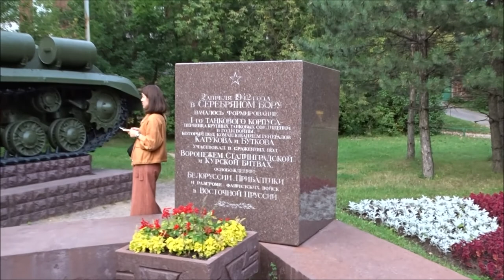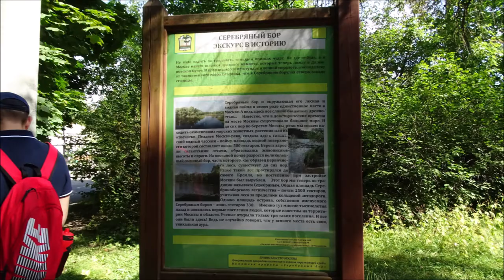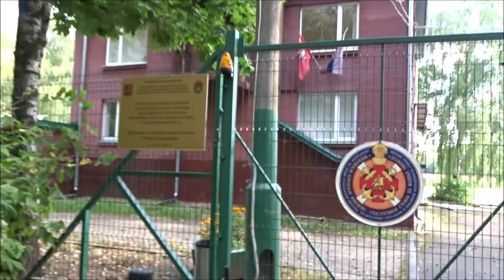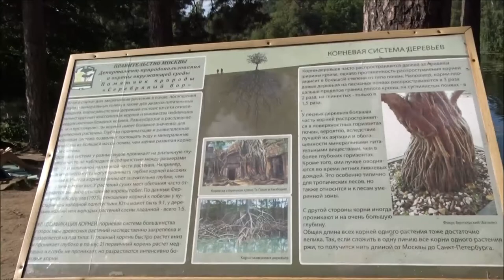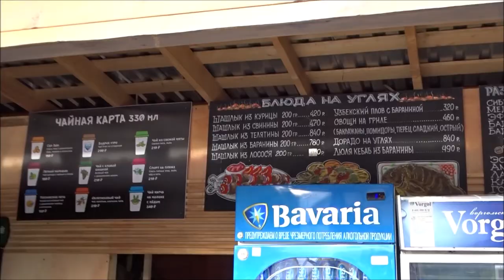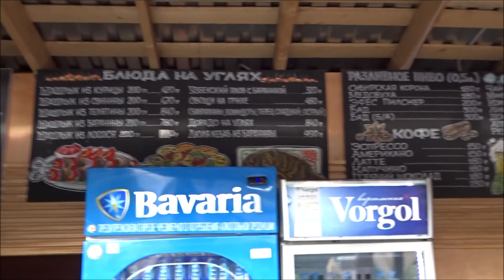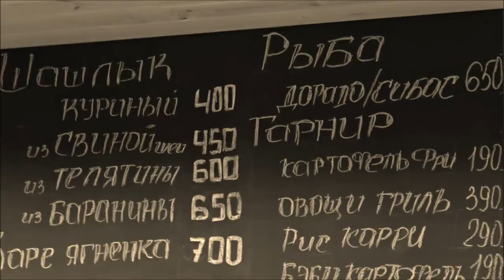МОСКВА.СЕРЕБРЯНЫЙ БОР.ПЛЯЖИ.ДАЧИ.MOSCOW.SILVER PARK.NATURE MONUMENT.BEACHES.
Есть такое место в Москве, называется Серебряный Бор, это природный заповедник в черте города. Это сосновый лес, река, Бездонное озеро, пляжи, дачи. Доехать сюда можно или на машине или до метро Полежаевская на троллейбусе 86, конечная остановка.
На самом деле в 1930е, 1950е годы Серебряный Бор был  окраиной Москвы и здесь стояли деревянные жилые дома и дачи. А сейчас это островное место оставили как памятник природы и дальше него разраслась Москва.
Есть несколько легенд почему это место называется именно Серебряный бор но 100% уверенности в их достоверности нет.
Скорее это сосновый бор, так как преобладают сосны, а еще, тут водятся куницы, лисы, зайцы, барсуки и белки,за которыми можно понаблюдать в их естественной среде. Старинные дачи, окутанные историей, чистый воздух и многовековая красота продолжают притягивать сюда большое количество отдыхающих. Здесь есть большой нудистский пляж.
В 1930-е годы стали появляться госдачи партийной элиты, в 50-е – дипломатические дачи, принадлежавшие иностранным посольствам. Жили здесь знаменитые артисты, писатели, художники. Есть дача Лемешева (советский оперный певец), которая стала даже местом съемки фильма Московская Сага по роману Аксенова, жила здесь Людмила Зыкина советская певица, любимица Брежнева.
Была здесь и дача Берии. В 1937 году заключенными был сооружен Хорошевский выпрямительный канал, сделавший Серебряный бор островом. На канале тогда появился причал с двумя ротондами. Старожилы до сих пор зовут его причалом Берии.
В 1972 году в Серебряный Бор привозили на катере президента США Никсона.
В советское время из 200 дач 11 принадлежало МВД, 5 - КГБ, 16 - Моссовету. А еще были тут дачи посольские: Аргентины, Болгарии, Японии, Франции, Англии, Кореи, Ливана. Были дома отдыха ЦК КПСС, "Правды", МК КПСС, была здесь и "шпионская школа".
В Серебряном Бору можно снять шатер на 8 человек на день за 12 тысяч рублей, в стоимость входит пользование мангалами для шашлыка, матрасы стоят 1000 рублей на день, катание на доске 1,5 часа -2,5 тысячи.

There is such a place in Moscow called Serebryany Bor, a nature reserve within the city. This is a pine forest, a river, Bottomless Lake, beaches, summer cottages. You can get here either by car or to the Polezhaevskaya metro station by trolleybus 86, the final stop.
In fact, in the 1930s and 1950s, Serebryany Bor was the outskirts of Moscow and there were wooden residential houses and dachas. And now this island place was left as a natural monument and beyond it Moscow expanded.
There are several legends why this place is called Serebryany Bor, but there is no 100% certainty in their reliability.
Rather, it is a pine forest, since pines predominate, and also martens, foxes, hares, badgers and squirrels are found here, which can be observed in their natural environment. Old cottages, shrouded in history, clean air and centuries-old beauty continue to attract a large number of tourists here. There is a large nudist beach here.
In the 1930s, state dachas of the party elite began to appear, in the 50s - diplomatic dachas belonging to foreign embassies. Famous artists, writers and painters lived here. There is Lemeshev's dacha (Soviet opera singer), which even became the shooting location for the film Moscow Saga based on Aksenov's novel; Lyudmila Zykina, a Soviet singer, Brezhnev's favorite, lived here.
Beria's dacha was also here. In 1937 the prisoners built the Khoroshevsky rectifying channel, which made Serebryany Bor an island. A pier with two rotundas appeared on the canal. Old-timers still call it Beria's pier.
In 1972, US President Nixon was brought to Serebryany Bor by boat.
In Soviet times, out of 200 dachas, 11 belonged to the Ministry of Internal Affairs, 5 to the KGB, and 16 to the Moscow Soviet. And there were also ambassadorial dachas here: Argentina, Bulgaria, Japan, France, England, Korea, Lebanon. There were rest houses of the Central Committee of the CPSU, Pravda, MK KPSS, there was also a "spy school" here.
In Serebryany Bor you can rent a tent for 8 people per day for 12 thousand rubles, the price includes the use of barbecue grills, mattresses cost 1000 rubles per day, boarding for 1.5 hours - 2.5 thousand.